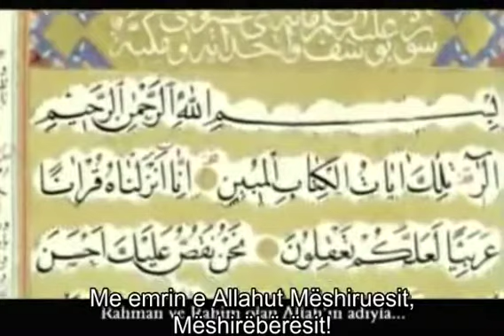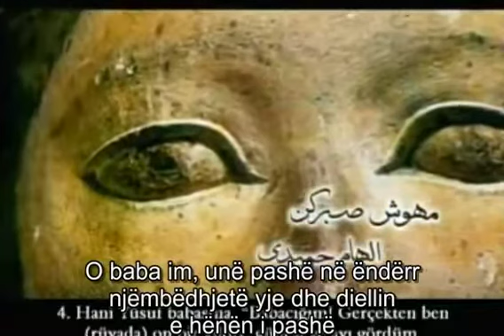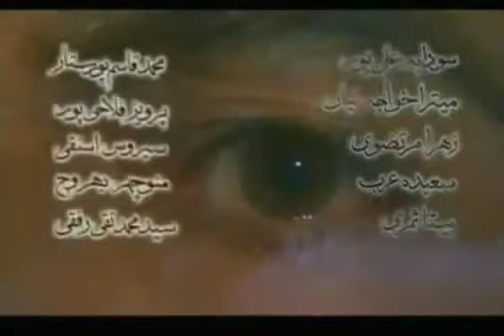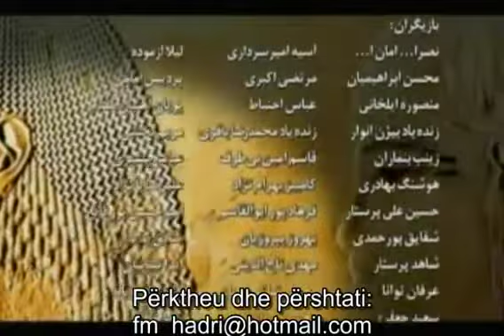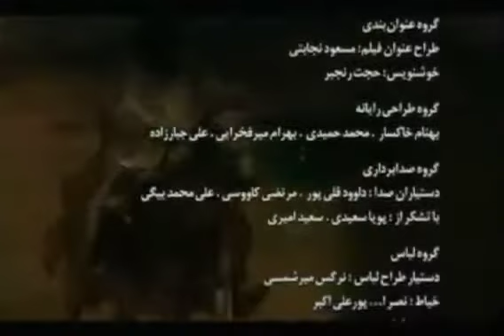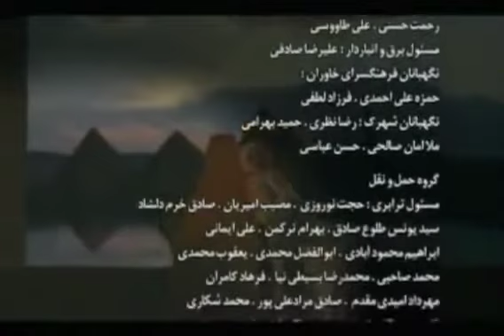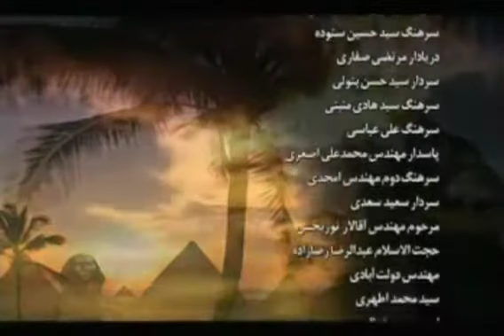Profeti Jusuf me titra shqip ep.10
Profeti Jusuf me titra shqip ep.9